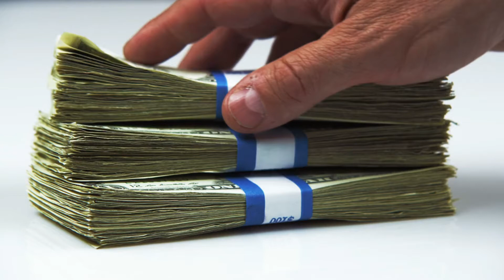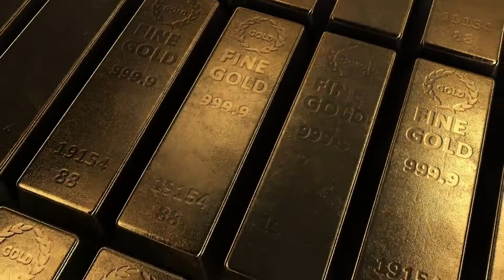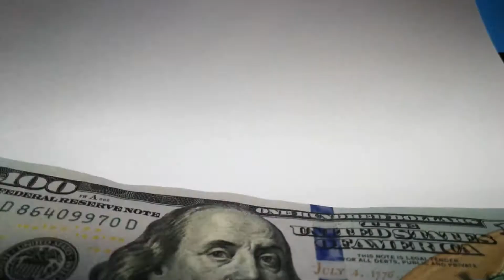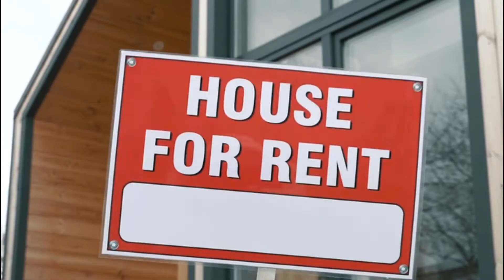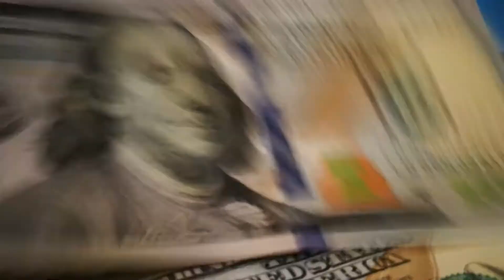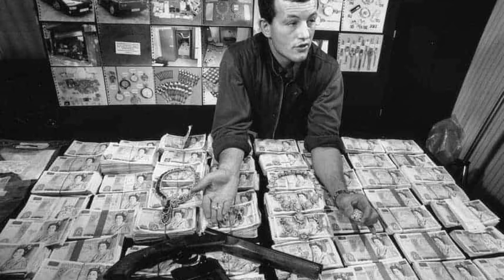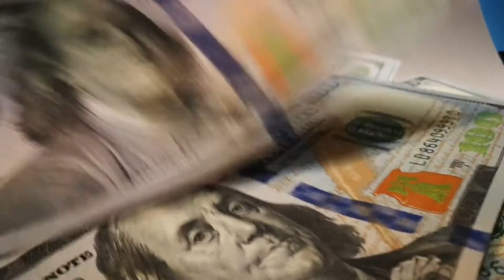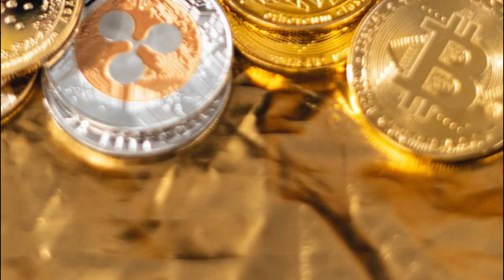TOP 10 Biggest Robberies In The World || 10 Largest Bank Robbery In History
Salam

In this video, I will tell you the biggest and largest bank robberies in the world
in these robberies, the heist amount is so big and so large minimum heist of this robberies is $ 19M  and the largest Robbery heists is $920 (Almost 1 Billion Dollars $) Hope you guys enjoy this video keep love and support

Video Summary:

1.Dunbar (19M $)
2.The Fiery Robbery (30M $)
3.Northern Bank Robby (50M $)
4.Ban co Central in Fortaleza (70M $)
5.Great Train Robbery (74M $)
6.Securitas  Depot Robbery (92M $)
7.Knight-bridge Deposit (200M $)
8.British Bank Of Middle East (210M $)
9.Dare-el-Salam Bank (282M $)
10.Central Bank Of Iraq (920M $) Almost 1 Billion Dollar